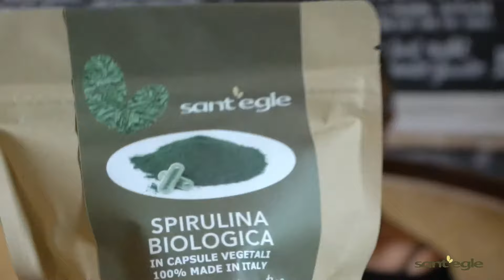MEGLIO IN CAPSULA O IN COMPRESSA?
Conoscere per Scegliere Consapevolmente
oggi erika spiegherà la differenza fra una capsula ed una compressa.
Cosa ci puoi trovare dentro senza che ci sia scritto in etichetta ed i reali valori nutrizionali.

Se vuoi che il mondo cambi, tu per primo devi essere quel cambiamento e quindi se pensi che quello di cui ho parlato oggi possa essere utile per non cadere nei tranelli dati dalla cattiva informazione, condividi questo video con i tuoi amici!

Rimani aggiornato sui prossimi live ma sopratutto ogni settimana, dopo ogni live, in ESCLUSIVA, solo per gli iscritti alla nostra NL, ti manderemo un codice sconto o un omaggio da utilizzare o ricevere nel tuo prossimo ordine.

VUOI COMPRARLE LE CAPSULE DI SPIRULINA BIO DI SANT'EGLE?

A presto con il prossimo video!